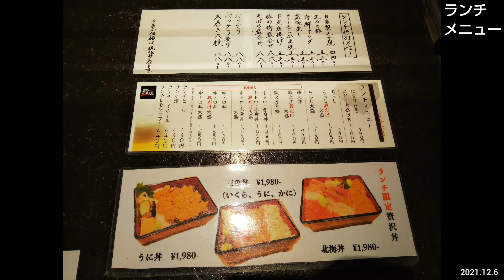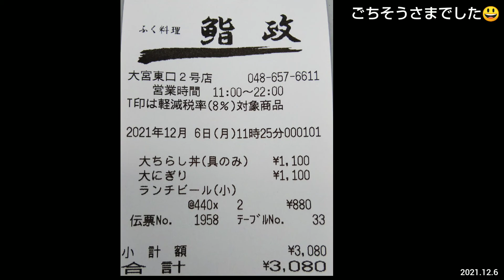【大宮ランチ】鮨政（すしまさ）東口２号店 ~ にぎり13貫とちらし具だけ大盛り、生ビールと共に。お手頃価格で美味しい寿司が楽しめる行列ができる人気店。大宮駅から徒歩2分（埼玉県グルメ）sushi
店名：鮨政（すしまさ）東口2号店
住所：埼玉県さいたま市大宮区大門町1-11-2
訪問：2021年12月6日

ほかに東口1号店、線路の反対側に西口店もあります。